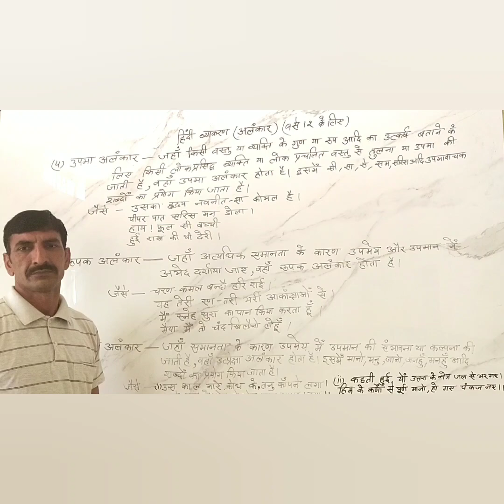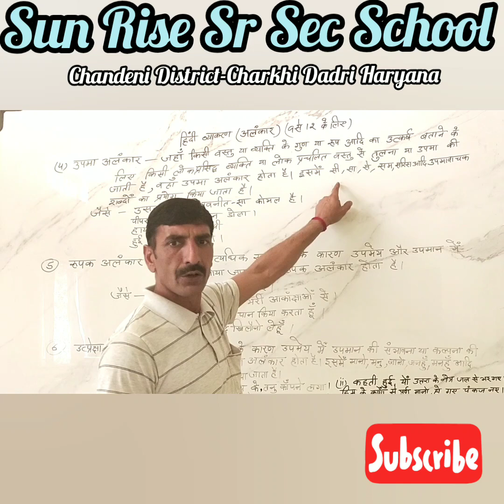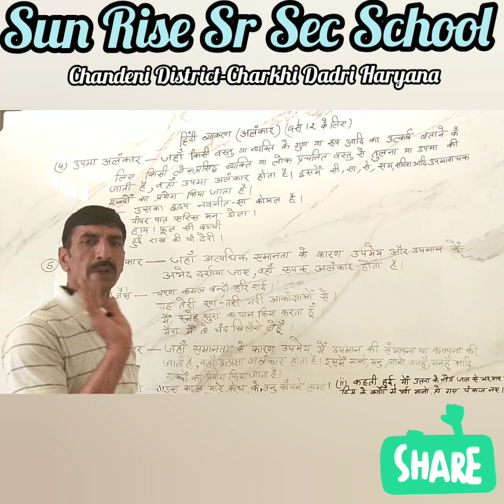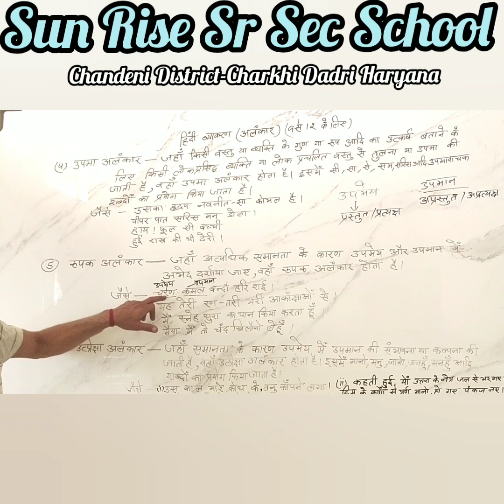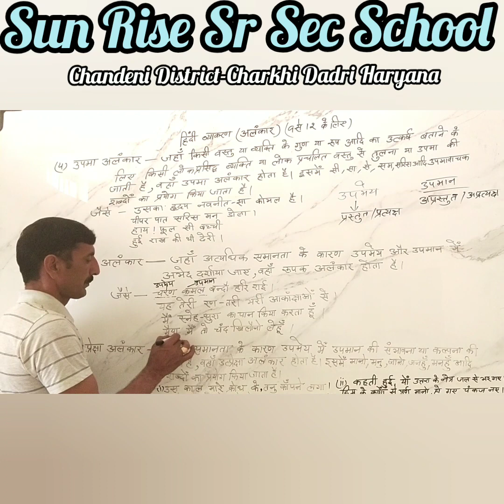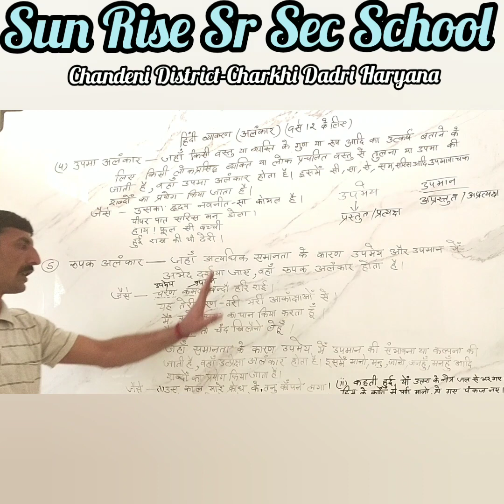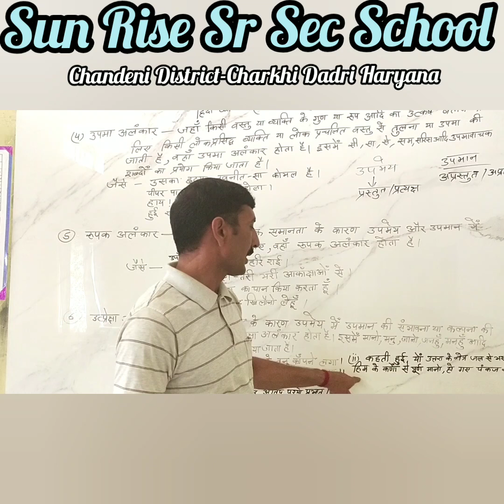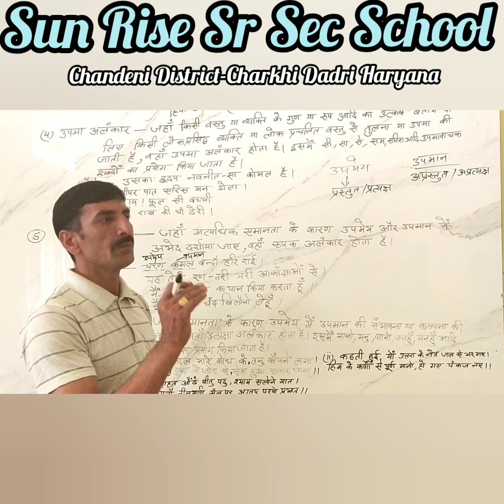कक्षा- 12वीं, विषय- हिंदी व्याकरण, पाठ-अलंकार, अगला भाग(उपमा, रूपक और उत्प्रेक्षा अलंकार)